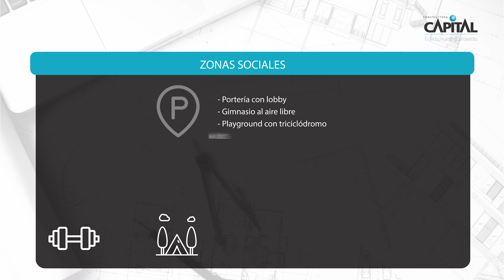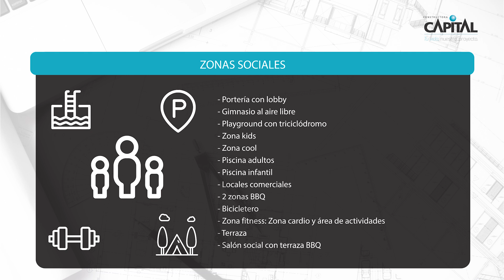Serena | Avance de Obra | Octubre 2024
Conoce el avance de obra de Serena, uno de los proyectos en Ciudadela Alegra ubicado en Bosa